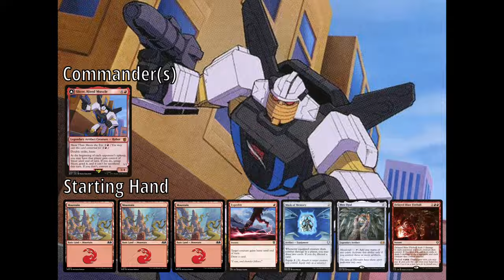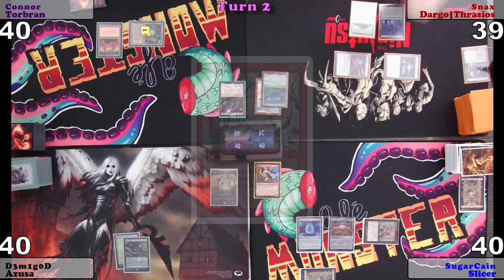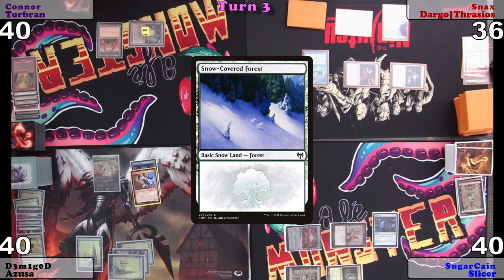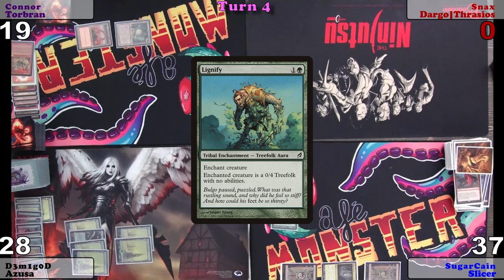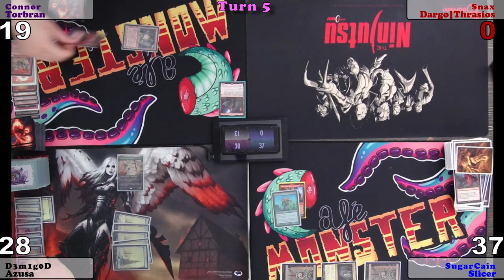AmateurHourMTG Game 23 Azusa vs Torbran vs Dargo|Thrasios vs Slicer cEDH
cEDH Gameplay video from AmateurHourMTG

Equipment we use (not the cards), and we are not sponsored.

Camera Mount

Mics x 4

Audio Mixer